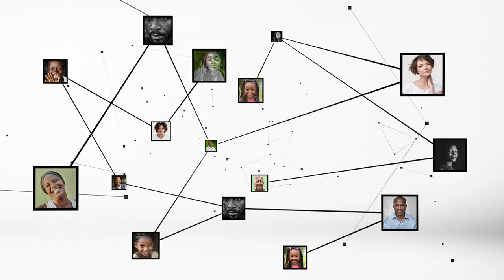Charles Blé Goudé : "Je compte sur les Ivoiriens pour une opération zéro blessé"